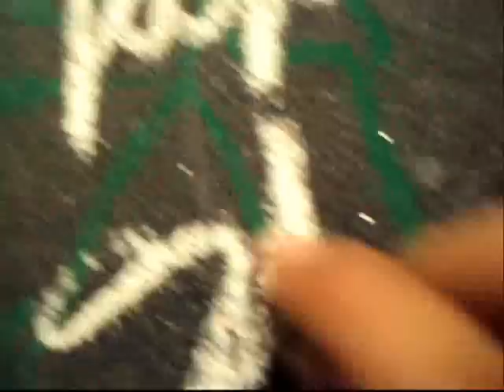clip1 juan tafur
skate ibague